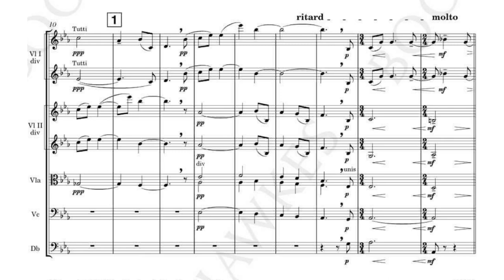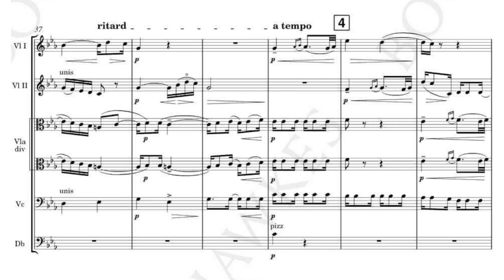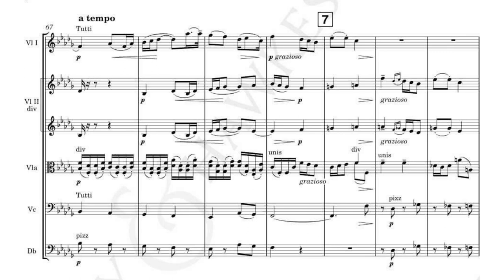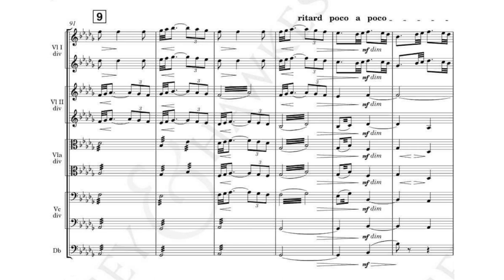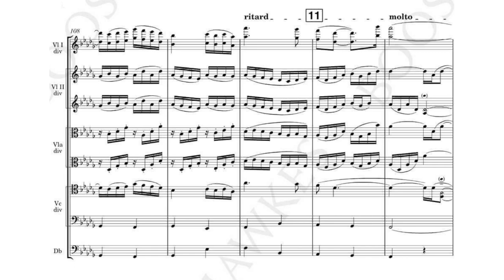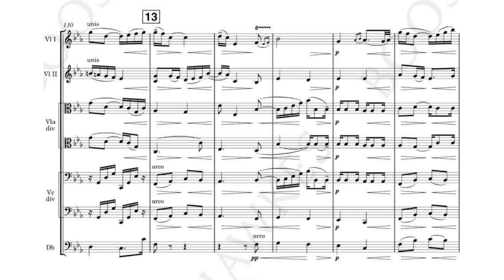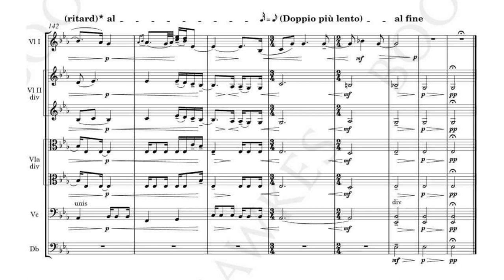Gerald Finzi - Romance, Op. 11 [with score]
Nicholas Collon - conductor
Aurora Orchestra
recording date: c. 2016

Note: Sorry for the watermarks in the score, I can't find a full score of this piece without the watermarks.